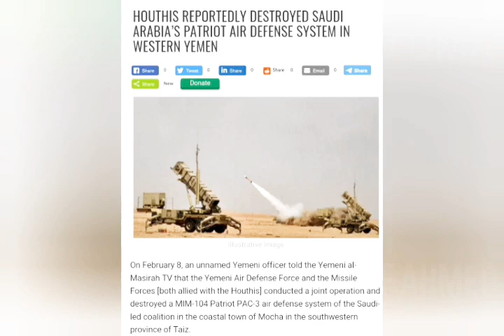DMA ইরান ও ইসরাইল আত্মঘাতী ড্রোনের তুলনা। Israel Vs Iran suicide drone military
DMA BD আত্মঘাতী ড্রোনের অজানা তথ্য। ইরান ও ইসরাইল আত্মঘাতী ড্রোনের তুলনা।  Israel Vs Iran মিলিটারি

আর্মেনিয়া-আজারবাইজান যুদ্ধে, আত্মঘাতী ড্রোন ব্যাপকভাবে ব্যবহৃত হয়েছে। বলা যায়, এই যুদ্ধের জয়পরাজয় নির্ধারণ করে দিয়েছে, ড্রোন টেকনোলজি, বিশেষত আত্মঘাতী ড্রোন। অত্যন্ত বিস্ময় এবং কৌতুহল সৃষ্টি হয়েছে, নতুন এই প্রযুক্তিটি নিয়ে। আজকে আত্মঘাতী ড্রোন সম্পর্কে বিস্তারিত তথ্য উপস্থাপন করব।

সাথে থাকবেঃ

১. ইরানের আত্মঘাতী ড্রোনের বিস্তারিত তথ্য।
২. ইসরাইলের আত্মঘাতী ড্রোনের বিস্তারিত তথ্য
৩. ইরান বনাম ইসরাইলের আত্মঘাতী ড্রোনের তুলনা।